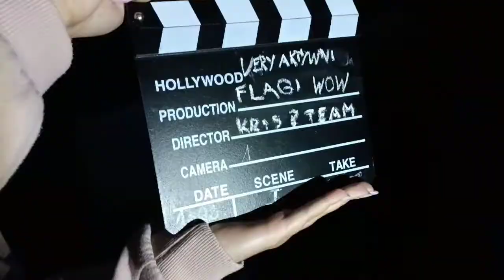Extreme 2 Kolonie Very Aktywni Zakopane. Termy Bania, Gra Flaga i Tańce.13082021.